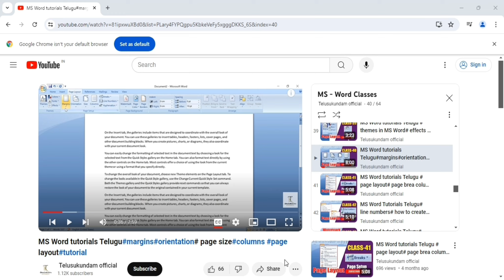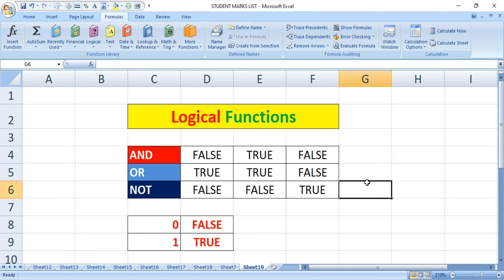ఫుల్ వీడియో చూడండి🔥MS Excel Tutorial Telugu🇮🇳 formula tab in Excel👍logical functions in Excel👌 Excel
MS Excel class:28

ms excel 2007 in telugu
excel basics in telugu
online excel classes free in telugu
learn excel in telugu
ms excel for beginners
microsoft excel in telugu
computer tutorials in telugu
excel for beginners
ms excel tutorials in telugu
video tutorials in telugu
learn computer in telugu